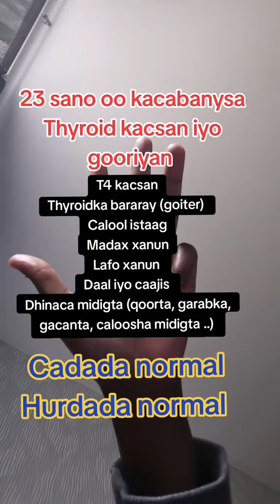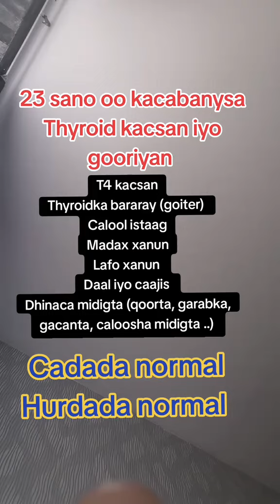t4. thyroidka kacsan, barar thyroidka